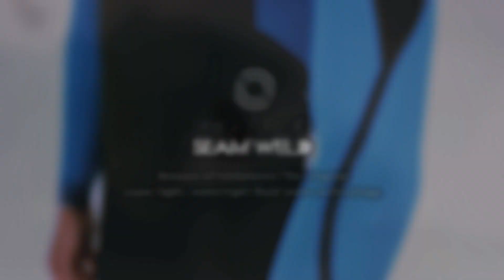2013/14 O'Neill Wetsuit Queque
Back in 1952 Jack O'Neill pioneered the first neoprene wetsuit in the unforgiving waters of Northern California. Soon after, he opened the very first "Surf Shop" in history. 60 years and countless industry firsts later, O'Neill's commitment to leading innovation continues stronger than ever. Researching the best materials, developing the latest in feature benefits and challenging the world's best athletes to put them to the test in the harshest conditions imaginable has been our mission: Since the Beginning.